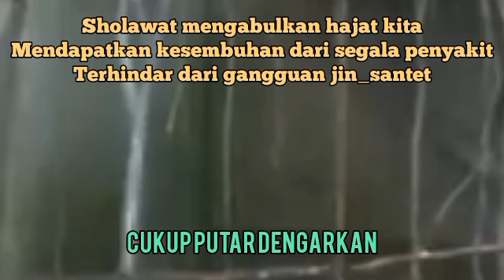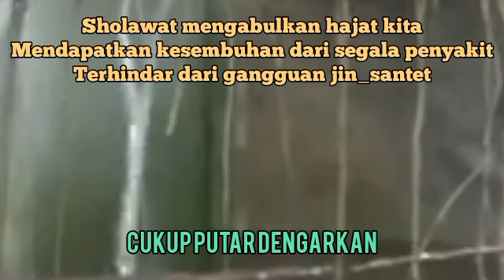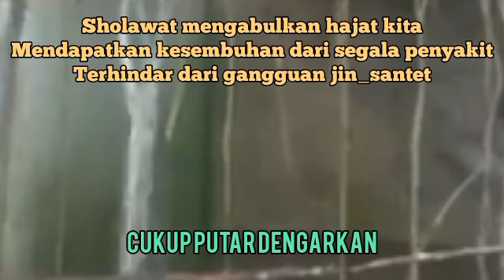رقية شرعية للشفاء من أي مرض أو ألم في الجسد و السكينة بإذن الله ☪🕌 شغلها و أنت نائم🕋malam🙏🌷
1. Mujarab dalam mengabulkan hajat-hajat kita dengan izin Allah.
2. Sebagai wasilah atau sarana untuk mendapatkan kesembuhan dari penyakit.
3.Terhindar dari gangguan jin, santet, dan hal-hal ghaib lainnya.